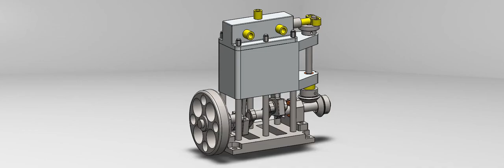simple 2 cylinder vertical steam engine motion study section view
simple 2 cylinder vertical steam engine
solidwork part modelling and assembly
solidwork motion study
solidwork section view